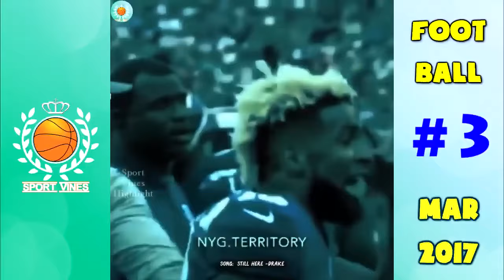ᴴᴰ New Football, Rugby Vines of Mar 2016 #3 - Sport Vines Heaven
- Enjoy : ᴴᴰ New Football, Rugby Vines of Mar 2016 #3 - Sport Vines Heaven